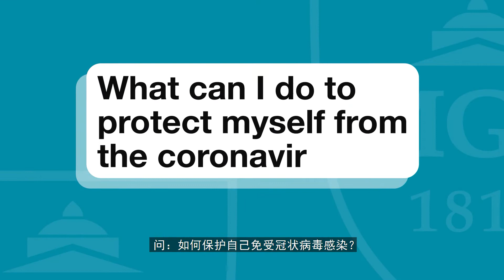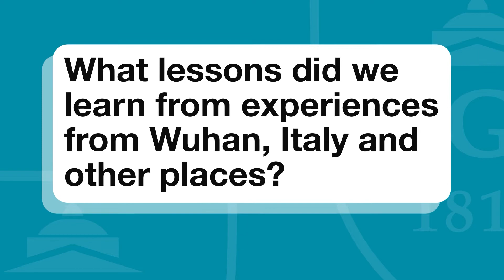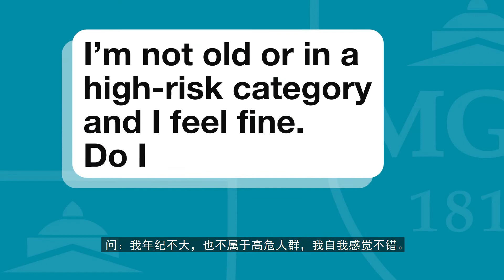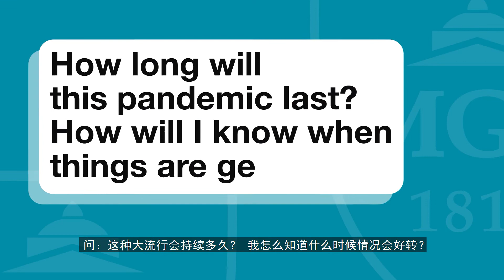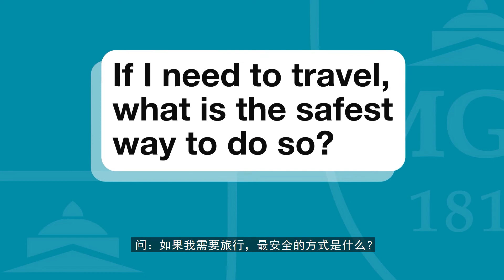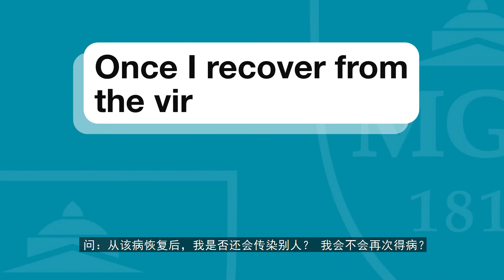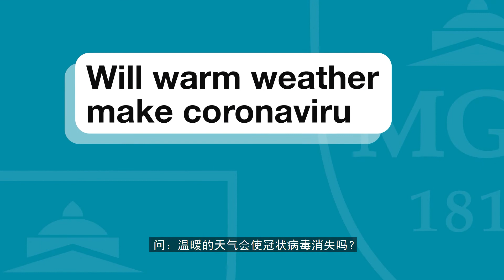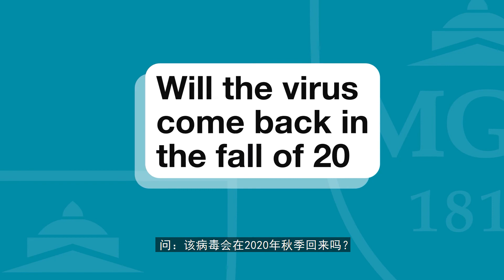美国麻省总医院有关COVID-19的常见问题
在此视频中，美国麻省总医院医学中心主任Paul Biddinger医师和传染病科主任医师Rochelle Walensky医师回答了有关COVID-19的常见问题，以进一步阐明病毒的性质以及如何保护自己和亲人。